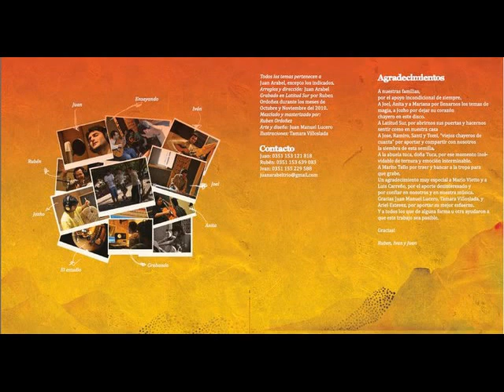"VIRUTA Y VINO"- Juan Arabel Trio - Semillas -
VOCES:SANTIAGO CHANAMPE - JUAN ARABEL
GUITARRAS:JUAN ARABEL TRIO
BOMBO:JOZHO TELLO